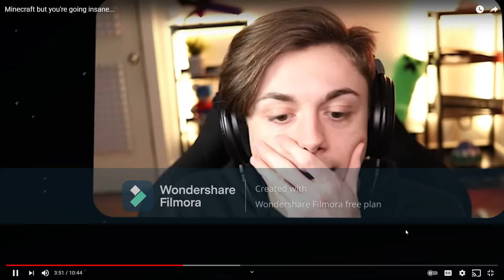Bandi Out Of Context (Pt 3)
This is becoming painful to write as nothing changes